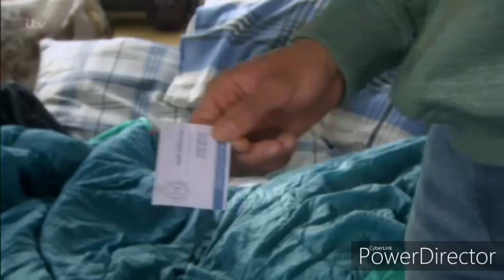Emmerdale - Nate Comes To Cain's Rescue When The Police Gets Call In (30th September 2019)